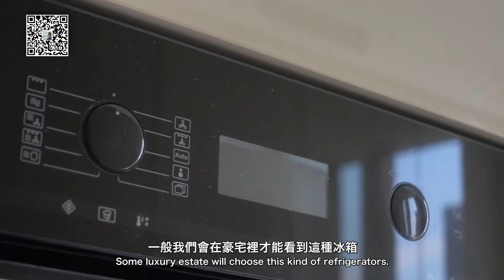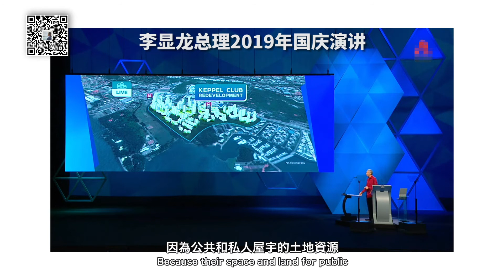新加坡版大灣區南部瀕水區中心宜居豪宅背山面海地理位置極佳 粤语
在新加坡買房，有人會選擇住得舒適，有些人會選擇好的未來規劃。如果只能二選一，你會怎麽選擇呢？今天的大三房1539平方呎，背山面海風生水起，對著新加坡南面海，面朝聖淘沙環球影城，後有堪比香港太平山的新加坡花柏山。地處新加坡國家級規劃的南部瀕水區中心發展帶，這是一塊可類比國內北雄安南大灣的重點開發區。未來二十年升值潛力不容小覷！傳統富人區，安全指數隱私度高，鄰居都是高凈值人士。西邊還有有“新加坡大腦”美稱的楓樹科技園，谷歌微軟等巨型跨國企業也在那裏設有辦公室。加上周邊的吉寶遊艇會和高爾夫球會，絕對可以滿足您的商務生活需求。

▶有關新加坡房產的其他問題，也歡迎聯系我們：
微信公眾號：新加坡房產日記

■ （國語）新加坡豪宅 | 新加坡價值7000萬人民幣富人區的空中豪宅究竟長什麽樣？

■ （粵語）新加坡豪宅 | 新加坡價值7000萬人民幣富人區的空中豪宅究竟長什麽樣？

■ （國語）新加坡豪宅 | 新加坡地標式頂層復式豪宅Interlace，超大天臺空間遠眺山林美景壹覽無余

■ （粵語）新加坡豪宅 | 新加坡烏節路最繁榮商圈明星樓盤，烏節路無遮擋迷人夜景

 ■ （國語）新加坡豪宅 | 新加坡烏節路最繁榮商圈明星樓盤，烏節路無遮擋迷人夜景

■ （粵語）國語）新加坡豪宅 | 新加坡外國人也能買的永久產權三層式別墅，靠近未來東海岸地鐵站出口。

■ （國語）新加坡豪宅 | 新加坡外國人也能買的永久產權三層式別墅，靠近未來東海岸地鐵站出口。